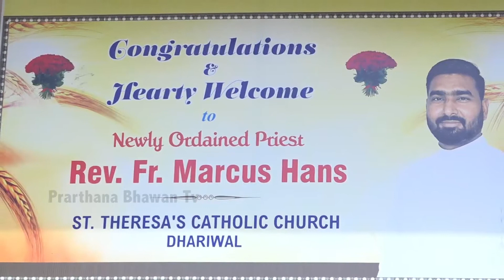First Holy Mass & Welcome of Rev. Fr. Marcus Hans || PBTV